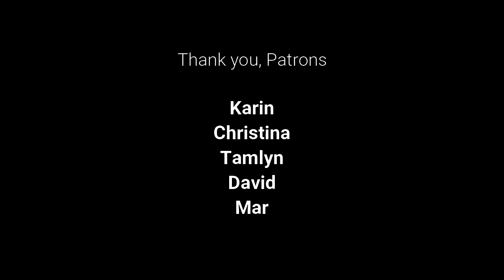Chair Chats Episode 31: The Tech Disability Project with Natasha Walton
Join our FB Group, Victoriously Living

Technology is suppose to open up access for many people with disabilities, but what if it turns out to be just another barrier because those that develop technology aren't involving people with disabilities? We'll be talking to Natasha Walton about how she has tried to remedy that situation.

Natasha Mooney Walton spent the first nine years of her career working as a product management and design leader at a number of startups and tech companies in Silicon Valley. After her company was acquired by Adobe in 2016, she helped create the company’s disability employee resource group, AccessAdobe.

In 2018, Walton founded Tech Disability Project, the first and only industrywide initiative dedicated to tech employees with disabilities. Walton creates and curates disability culture content on Instagram at @disability.connect.

The Tech Disability Project elevates people with disabilities in the tech industry through representation and community.

Check out techdisabilityproject.org.